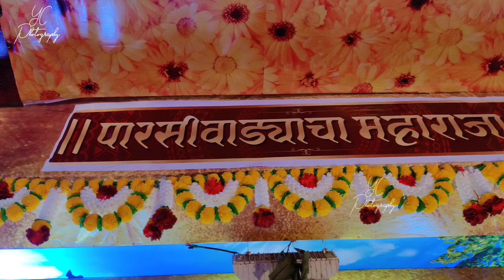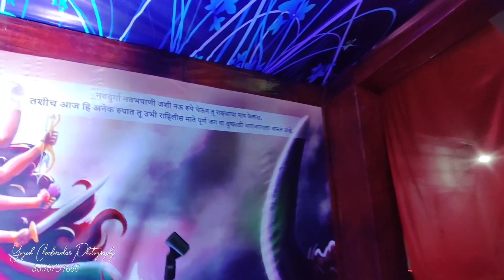Parsiwada Cha Maharaja 2021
Murtikar Siddhesh Dighole
Kalagandh Arts 2021